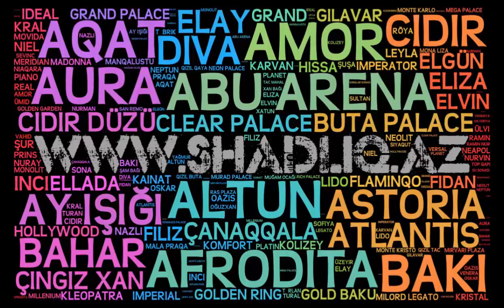Dubay Toyunun Möhtəşəm Dizaynı